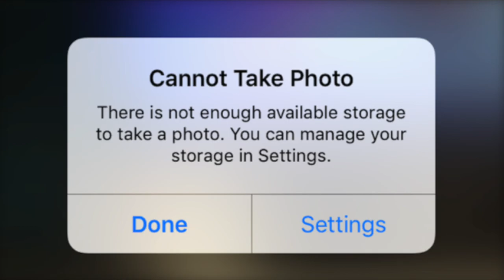AFRICAN PARENT AND WAZAP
My African Dad took watsap too seriously! come check out wat he did! Don't forget to show some love as usual, beneath that beautiful heart! ROAD TO 2K LIKE WATTTTTT?!!